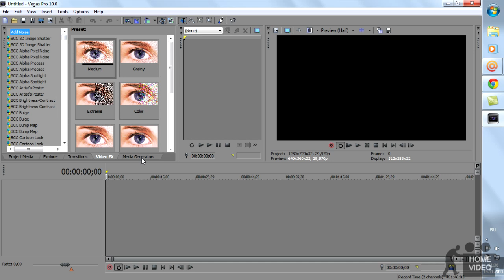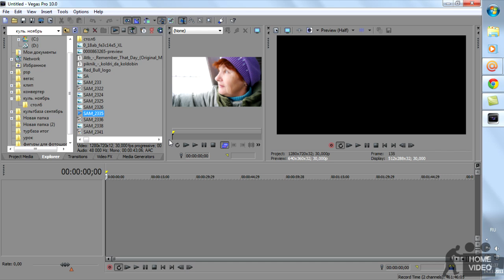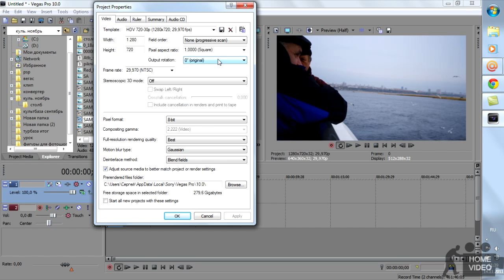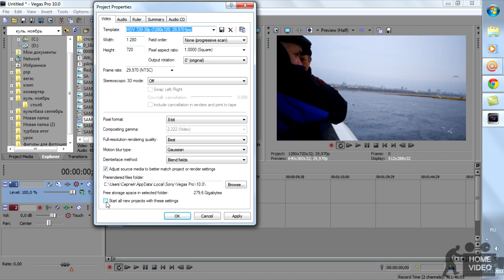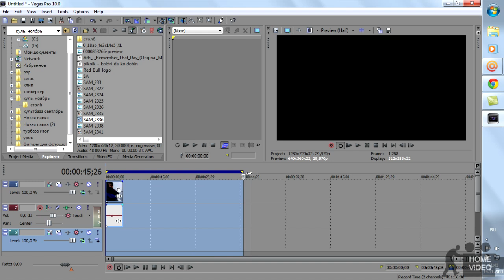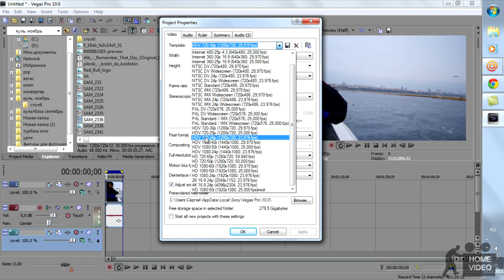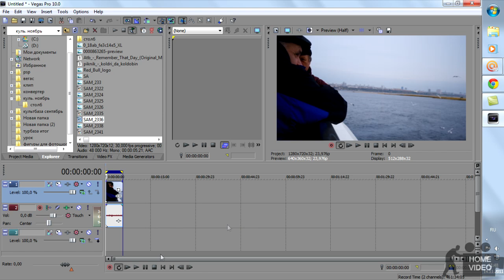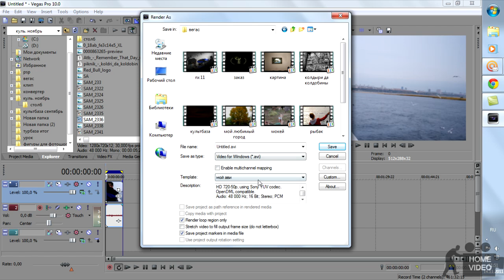урок по sony vegas pro10 для начинающих.